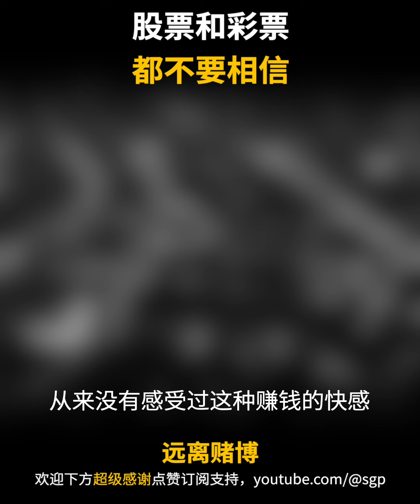正在玩彩票的和股票的你，请真的不要在相信这些了，因为你和我一样都是亏钱，都是在自寻烦恼。如果你还在执迷不悟，那我的经历也许是你将要走的路，或者是你的不归路，你不一定能遇上这么好的家人和亲戚。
---【更多戒赌故事及赌博案例】---

如果大家看完影片有得到任何启发，请帮我个忙

2. 如果对您有些许帮助，希望你可以分享出去

---【频道热词】---
戒赌，戒赌方法，怎么戒赌，赌博，戒赌成功，戒赌故事，网赌，博彩，如何戒赌